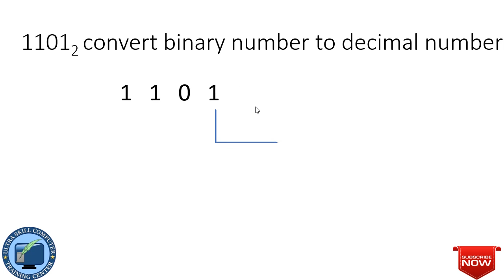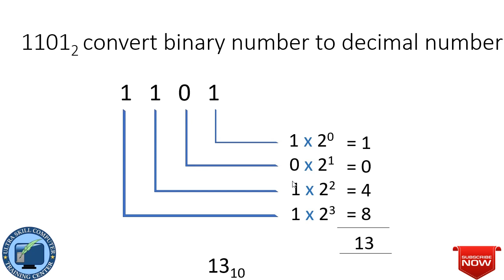Binary number to Decimal number conversion in Tamil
Easy methods